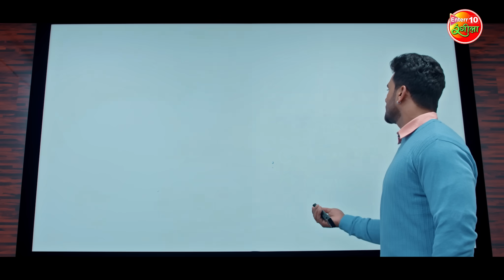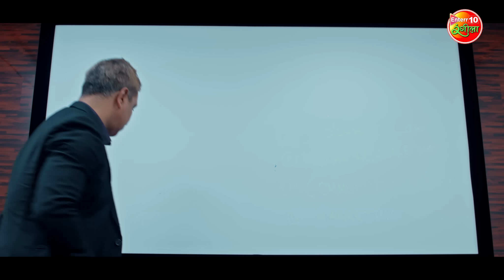खेसारी डाल रहे किसी ओर पर डोरे || KhesariLalYadav, MeghaShree || Laadla 2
►Movie: Laadla 2
►Star Cast: Khesari Lal Yadav, Megha Shree, Maya Yadav, Amit Ajit Shukla, Sanjay Verma, Ayaz Khan, Anoop Arora, Gajendra Pratap Dwivedi and others.
►Director: Premanshu Singh
►Producer: Abhay Kumar Sinha
►Associate Director: Suvesh
►Creative Director: Kumar Dev Singh Jyoti
►Project Head: Pankaj Tiwari
►Line Producer UK: Vijay Gulwani
►Editor: Jitendra Singh(Jeetu)
►Music Director: Om Jha
►Story, Screenplay: Rajan Agrawal
►Dialogue: Viraj Mishra
►Production controller: Anil Malhotra
►Executive Producer: Vivek Kumar, Anil Kumar Singh
►Cinematographer: Vasu
►Choreographer: Ramsewak Mewalal Gupta
►Post Production: Pixelled Studios Pvt. Ltd.
►Presents: Yashi Films
►Music On: Enterr10 Rangeela